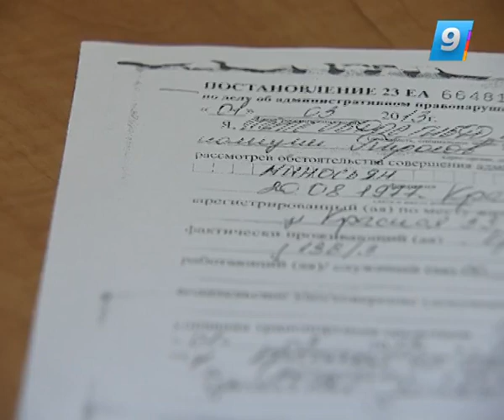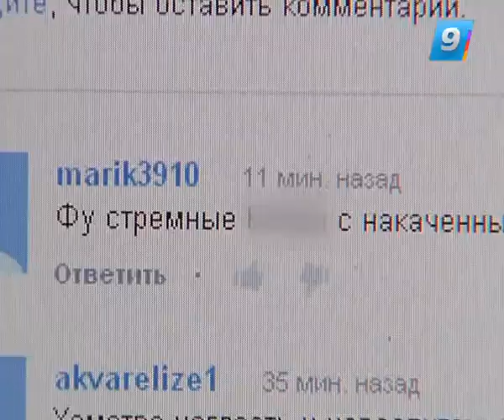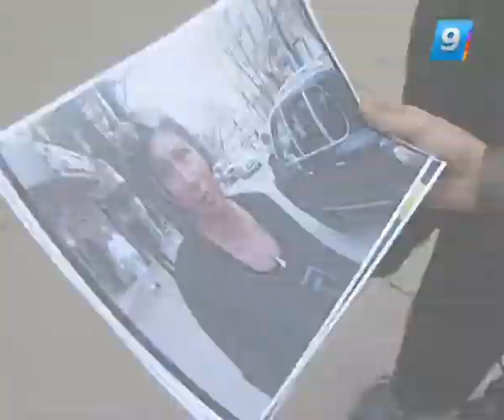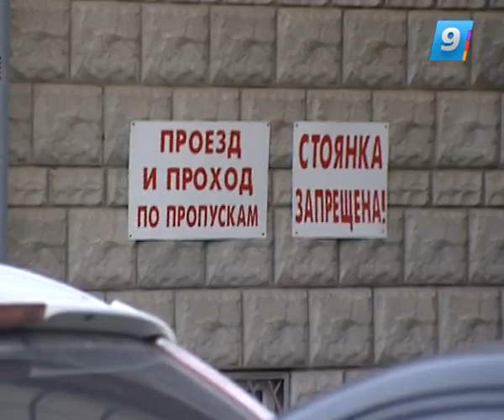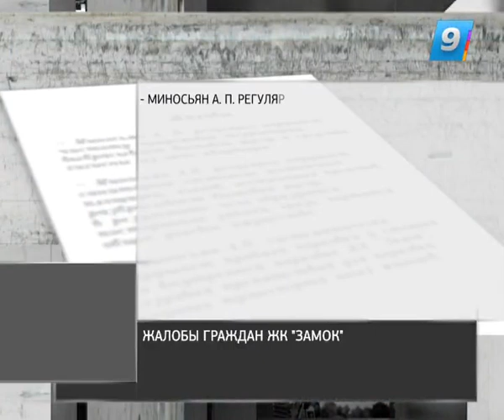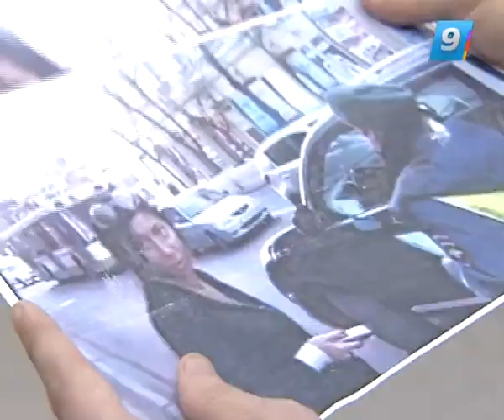18.03.13 Такая жизнь. Я тебя запомнила!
Эта история наделала много шума в блогах и СМИ, точка в ней еще не поставлена. Видео, снятое в Краснодаре в начале марта за неделю набрало полмиллиона просмотров. На нем хозяйка припаркованного на встречной полосе Porshce Cayenne, используя нецензурную брань, сыплет угрозами в адрес автора ролика. Когда ажиотаж вокруг инцидента достиг апогея, вмешались правоохранительные органы. Они долго не могли найти героиню видео, Анну Миносьян. На ее поиски отправился корреспондент «Такой жизни» Максим Иванов.